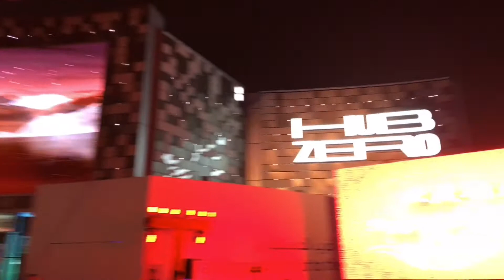Light Show İn City Walk Dubai !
Hello guys ! Here is another cool video in City Walk Dubai,its all about light show and entertainment.